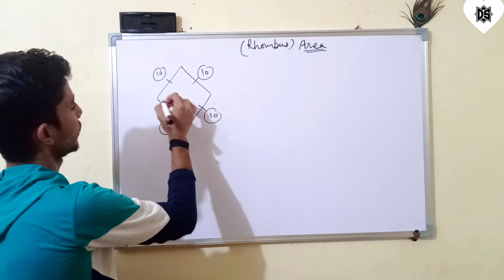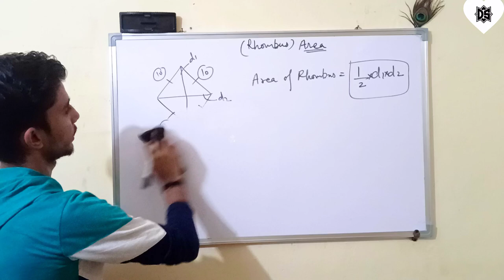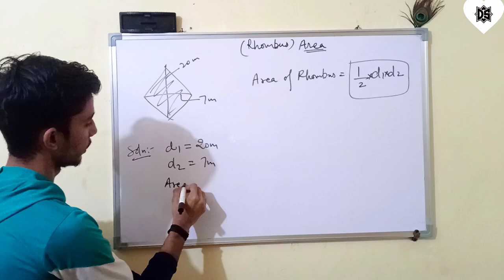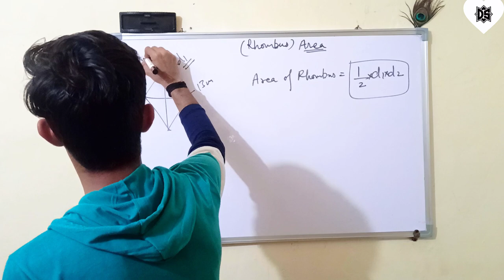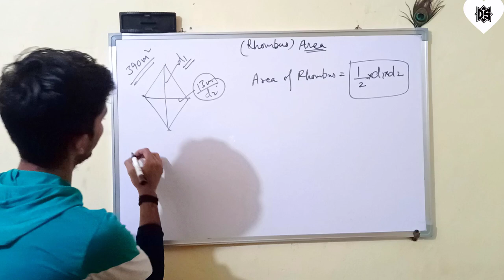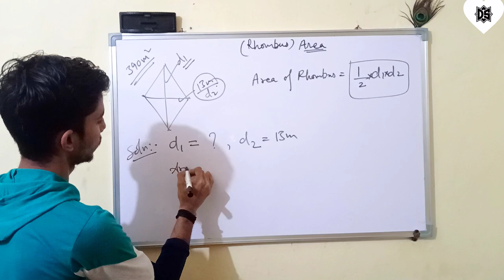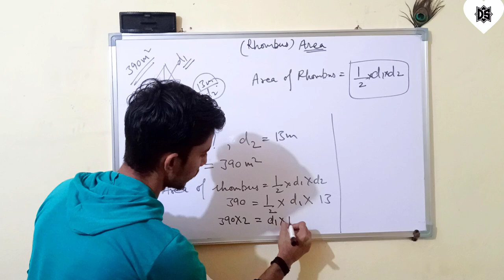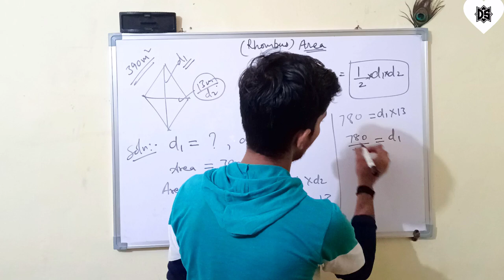Area of rhombus (5min.) easiest way